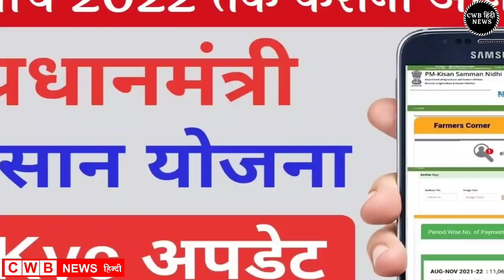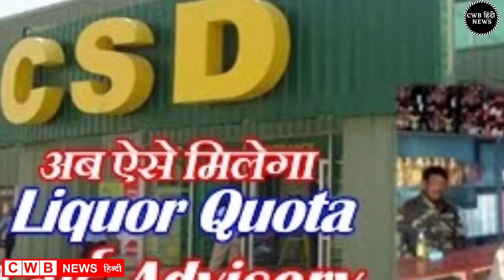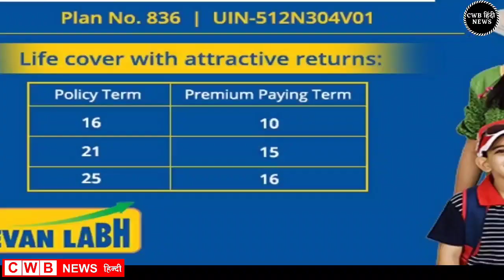Haryana Hindi News 23 || 23 March Haryana News || Nonstop 23 march News || Today breaking news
आज दिनांक 23मार्च 2022 सुबह सवेरे मॉर्निंग न्यूज़, हिंदी हरियाणा न्यूज़ , कोरोना वायरस न्यूज़ , cwb_news 23_march_2022, सोना_चांदी के ताजा ,भाव पेट्रोल डीजल की रेट
नवंबर samachar

Nonstop_News || Fatafat khabren || today news || आज की ताजा ख़बरें || aaj ki news || din bhar ki news || News Headlines || 23 March || govnews

Smartphone  overview
हिंदी 23_March_2022 | Today_Breaking_News | मुख्य_समाचार | Today_News_headlines | 23_March_2022 modi video watch मौसम विभाग weather weather in today and tomorro 23 March 2022
Nonstop News|23 March 2022 आज की ताजा ख़बरें||News Headlines|mausam vibhag aaj weather,sbi,lic,mp  Breaking News ! आज 23_मार्च_2022 के मुख्य समाचार बड़ी खबरें, PM Modi, Bank, Hindi news, SBI, Wehdar Hindi news, big news of the day news bulletin, 23_March 2022: Live watch today breaking news video here. Today Breaking News ! आज की ताजा खबर 23_मार्च _2022 के मुख्य समाचार बड़ी खबरें, PM Modi, SBI news, बैंक | News aaj ki taza khabar today breaking news,cwb news news,modi speech today,latest,breaking news

23 MARCH 2022 TODAY BREAKING NEWS CWB NEWS

Today Breaking News ! आज 23 मार्च 2022 के मुख्य समाचार बड़ी खबरें, PM Modi,PF, Bank, ATM, CAB

Wednesday 23, March 2022 news
Today_Breaking_News ! आज 23 March 2022 के मुख्य समाचार बड़ी खबरें, PM Modi ,PF,
22 March 2022 today breaking news new rules
Today Breaking News ! आज 23मार्च 2022 के मुख्य समाचार बड़ी खबरें, PM Modi,PF, Bank, SBI ATM,CAB
23 March 2022 cwb news
Today Breaking News ! आज 23 मार्च 2022 के मुख्य समाचार बड़ी खबरें, सूर्यग्रहण PM Modi,Bank, SBI,CAB,RAILWAY NEWS, HDFC BANK, CANBANK NEWS
Today Breaking News ! आज 23 मार्च 2022के मुख्य समाचार बड़ी खबरें PM Modi, SBI, weather, Bank,
Nonstop News | आज की ताजा ख़बरें | News Headlines | 23 March 2022 | Fatafat khabren || today news
[WEATHER NEWS Today] 23मार्च, 2022 का मौसम पूर्वानुमान